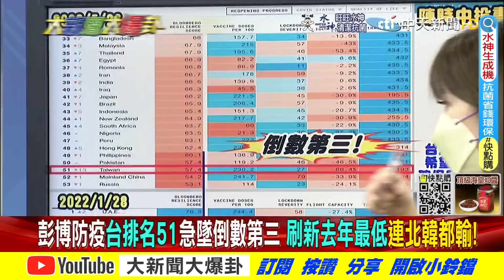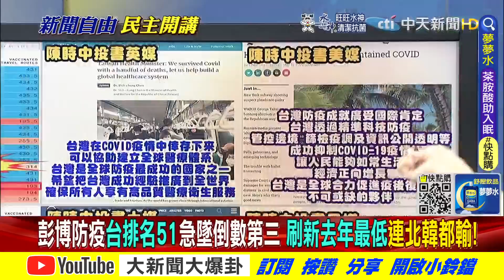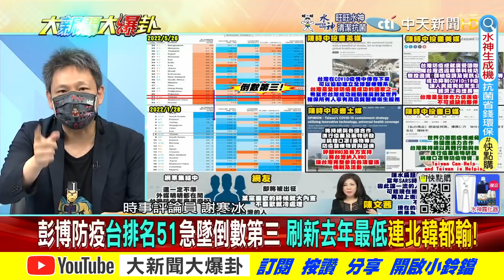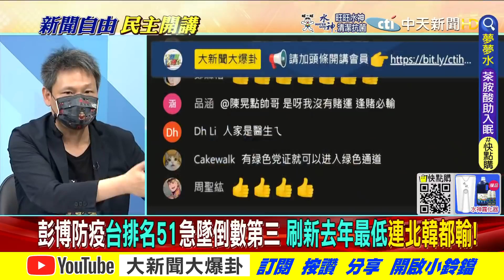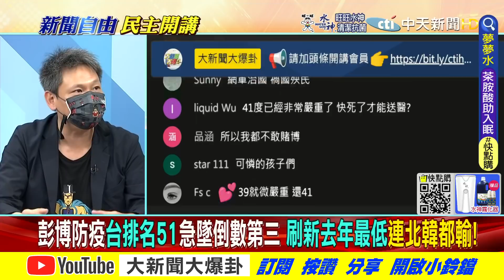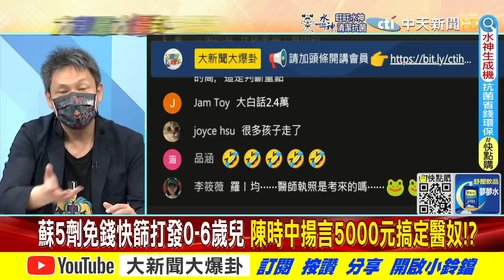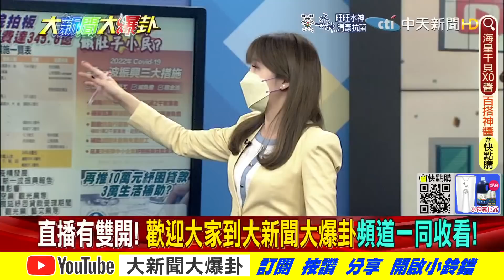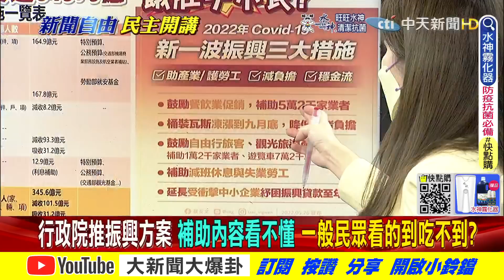【大新聞大爆卦 下】台灣防疫從全球第八跌至倒數第三!慘輸北韓 行政院振興"財團"345.6億? @大新聞大爆卦HotNewsTalk 20220527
《精彩回顧》
【大新聞大爆卦】104死又新高!32%病亡活不過隔天!學者拿英媒過期報告讚台"少死3000多人"!躺紙箱打地舖的醫護被陳時中5000塊打發?側翼心疼蔡政府"慈母多敗兒"!@大新聞大爆卦20220526
【大新聞大爆卦】台76死新高!童腦炎亡超英趕美!陳建仁讚陳時中"不簡單的領導人"!醫護過勞淚訴"快被超度"見先人!小英奔北榮拉黃珊珊打蔣萬安!羅智強能幫張善政破冰邱奕勝?@大新聞大爆卦20220525
【大新聞大爆卦】家長秒殺兒童BNT譙翻CDC童死總量不高X話!蔡政府逼醫護1人扛15命還伴屍用餐!嬰插管求助賈永婕不找陳時中!拜登"武力保台"裝傻抗習近平?@大新聞大爆卦20220524
【大新聞大爆卦】47%確診死難撐3日!陳時中讚疫情控制得宜!12童重症5腦炎猝逝 林靜儀挺台病毒共存準備好!朱立倫誇張善政讓綠全家倒戈 董智森曝羅智強還有戲! @大新聞大爆卦 20220523
【週末大爆卦】陳時中"不為矮化"入WHA打臉蔡英文?側翼出征Netflix不敢提實名快篩只一輪!朱立倫道歉 贏綠桃園市長秘密武器出手?猴痘歐美爆 下一站台灣? @大新聞大爆卦 20220522